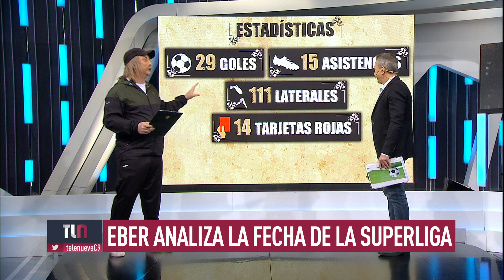El exhaustivo análisis de la fecha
Mirá el Micro de Eber en Telenueve central los lunes y jueves a las 20:20